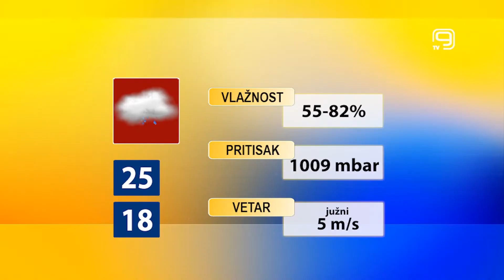TV KANAL 9, NOVI SAD: VREMENSKA I BIOPROGNOZA, 8.6.2022.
Oblačano sa kišom i pljuskovima danas u Novom Sadu, a takvo vreme, prema najavama, očekuje nas do vikenda.